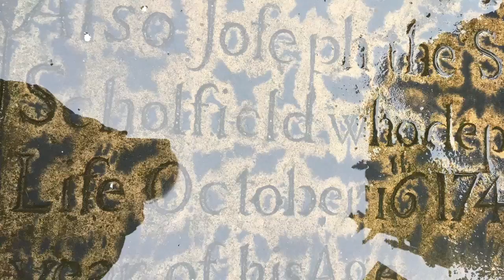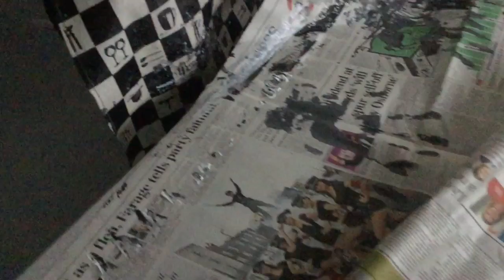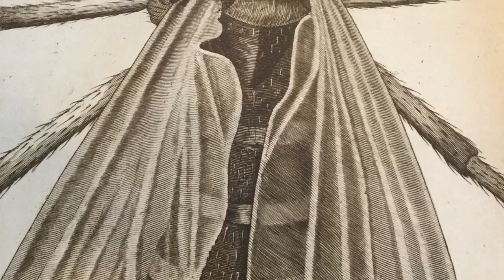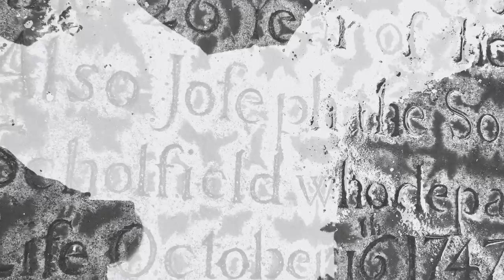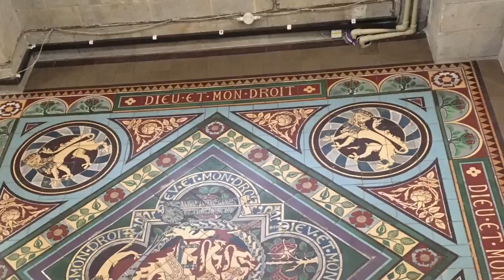Gothic workshop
UAL L3 Art & Design year 1 2017